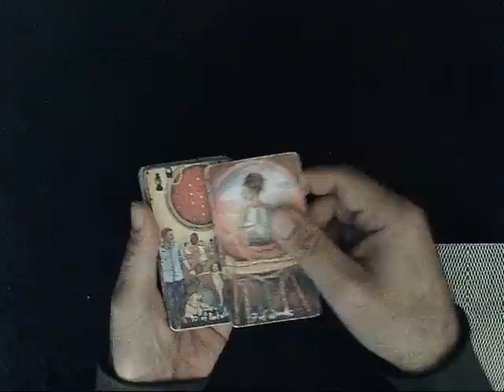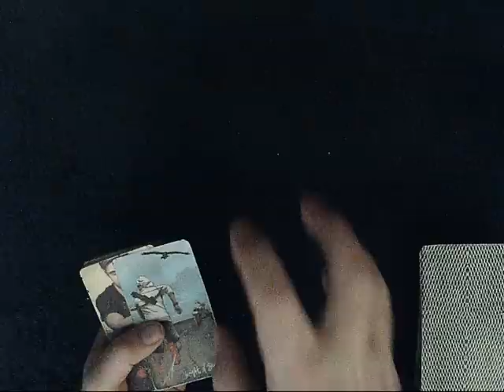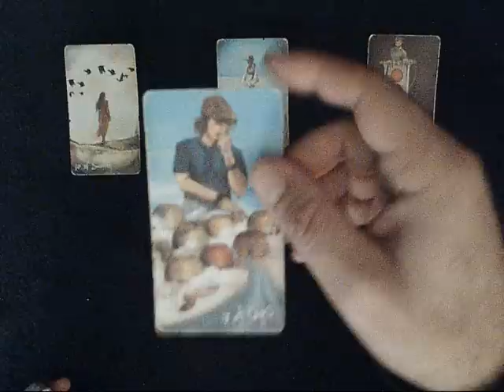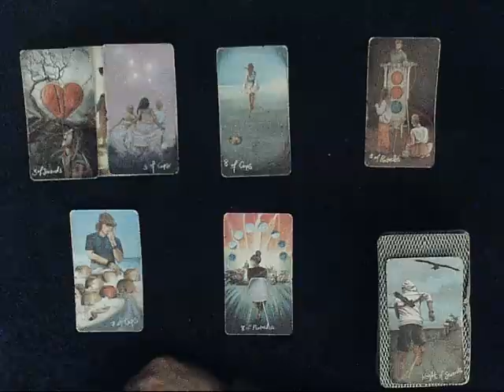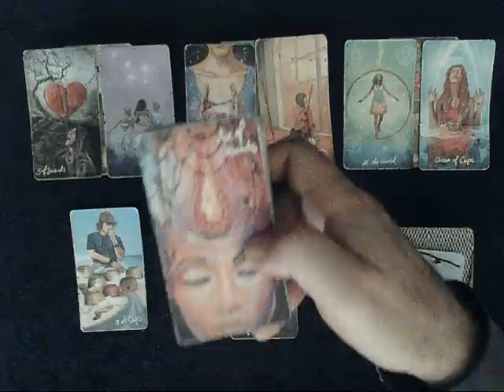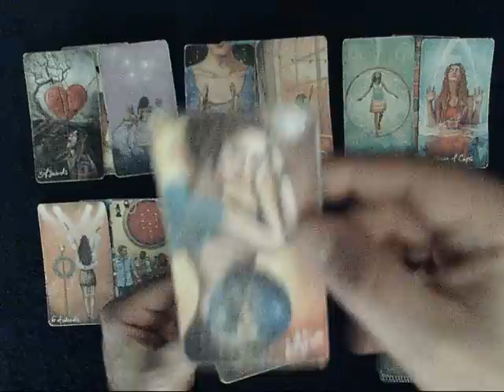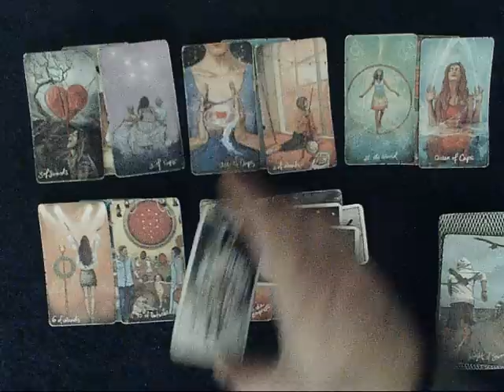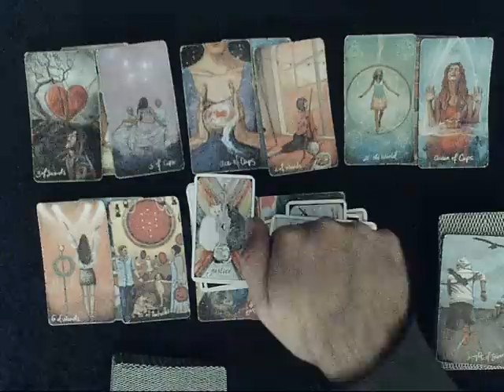Capricorn December 2021 - Soulmate is stubbornly sticking hanging onto to something yet wanting YOU!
The official SLT (Steve's Love Tarot) Blog can be found